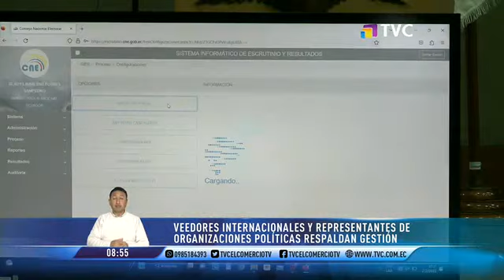Sistema informático del Consejo Nacional Electoral fue sometido a controles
Veedores internacionales y representantes de organizaciones políticas respaldan la gestión.